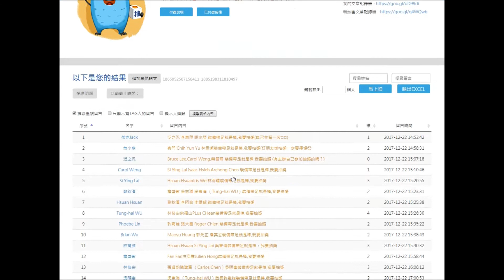聖誕節抽獎 幸運得主大公開